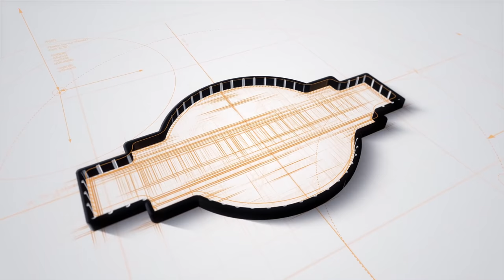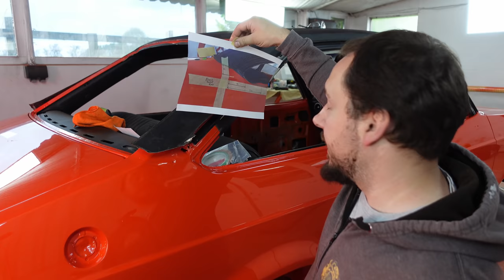Eariest Ever MK2 Ford Escort RS2000 Restoration is COMPLETE!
The First Ever UK Registered Mk2 Ford Escort RS2000 Broadstripe paintwork restoration is finally finished! We pulled out all the stops to get the car finished on such a tight deadline but it is finally ready to go off to the next workshop to have the rebuild started! Watch us finish off the paintwork with a few more finishing details, painting the black highlights and getting that all important final polish done and dusted!

It's not often you get to work on such a special Ford! This is the first Mk2 RS2000 off the production line. The shell was in pretty good condition for its age but a few scabby parts and the paint was letting it down. It came to us for a few bits of metalwork repair and a full repaint before getting unveiled at the 2021 NEC Classic Motor Show in Birmingham. Watch as we restore this classic Ford back to its former glory!